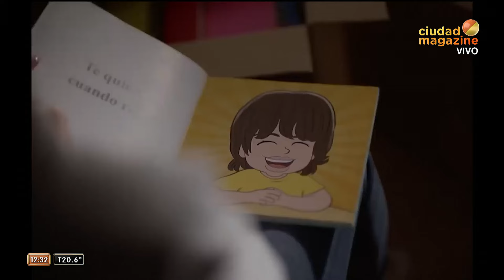MSHOW - Programa del 21/03/24 - CARLOS PERCIAVALLE VISITÓ A ANTONIO GASALLA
Programa emitido el jueves 21 de marzo de 2024 en CiudadMagazine.
TEMAS:
-NOTA CON  MICHEL NOHER, TOMÁS FONZI Y LA  DIRECTORA DE "PEQUEÑOS GRANDES MOMENTOS"
-CARLOS PERCIAVALLE, JIMMY Y MARCELO POLINO FUERON A VER A ANTONIO GASALLA
-HABLAMOS CON CARLOS PERCIAVALLE Y MARCELO POLINO
-ZOOM CON JORGELINA ARUZZI, CONTÓ LOS DETALLES DE "ANIMAL HUMANO" Y MUCHO MÁS
- THALÍA CONTÓ QUE SE AHOGÓ CON UN PEDAZO DE POLLO
-JOHNNY DEPP ACUSADO DE AGRESIÓN VERBAL
-ENTREVISTA CON CRISTIAN PALACIOS
-TE PRESENTAMOS LA LISTA DE NOMINADOS DE LOS PREMIOS AMAS 2024
-ZOOM CON JAVI PONZO: HABLAMOS DE LOS ESTRENOS DE CINE, DOCUMENTALES Y LAS SERIES QUE NOS RECOMIENDA PARA ESTA SEMANA
-WOS ESTRENÓ LA COLABORACIÓN CON INDIO SOLARI